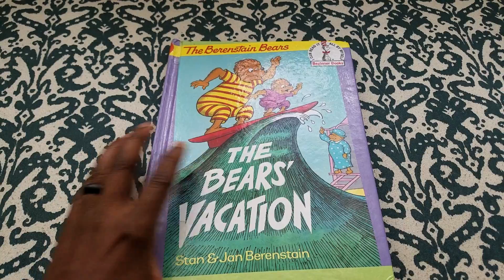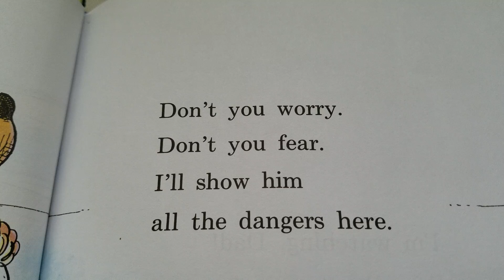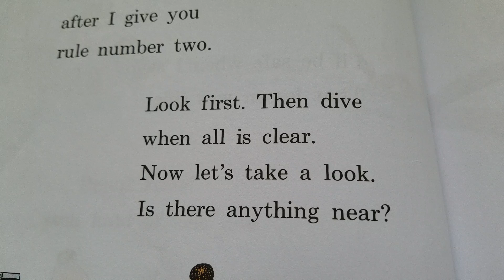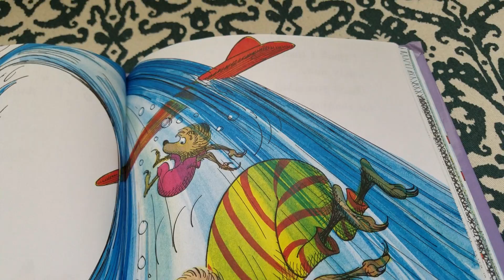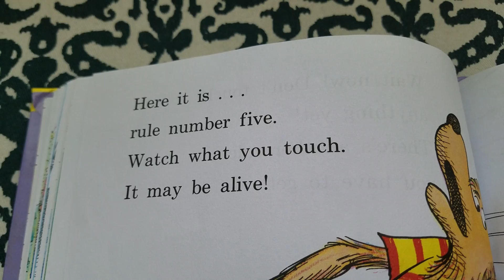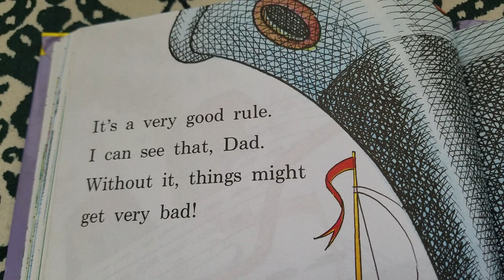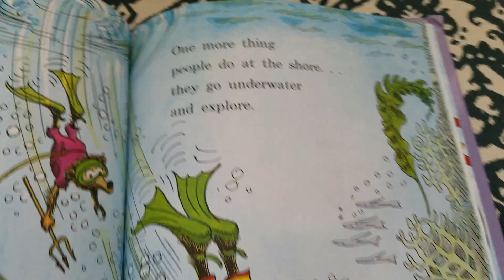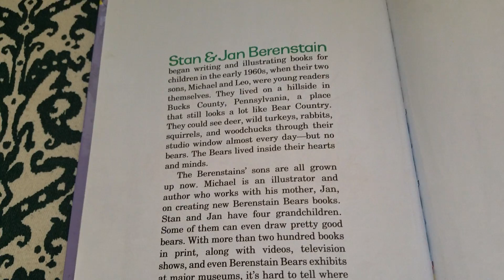The Bears Vacation The Bernstains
Stan and Jan Berenstain take readers on a fun-filled trip to the beach in this classic Beginner Book, edited by Dr. Seuss. “Hooray! Hooray! We’re on our way! Our summer vacation starts today!” School’s out, and the Bear family is ready for a vacation at the beach. Whether the Bears are sailing, swimming, surfing, snorkeling, or having a run-in with an angry whale, Father Bear certainly knows how to find trouble. The Bears' Vacation will leave young readers eager for their very own summer fun!

Originally created by Dr. Seuss, Beginner Books encourage children to read all by themselves, with simple words and illustrations that give clues to their meaning.